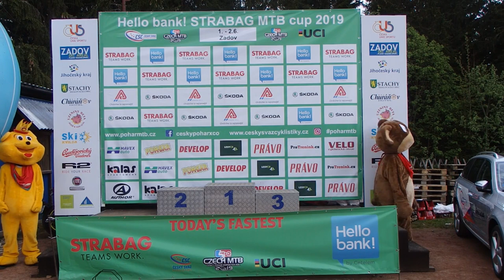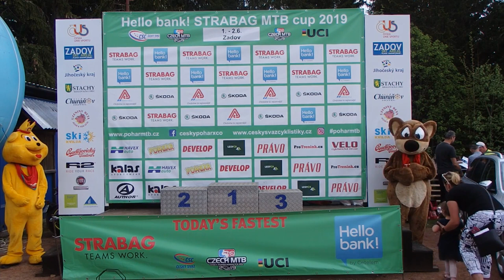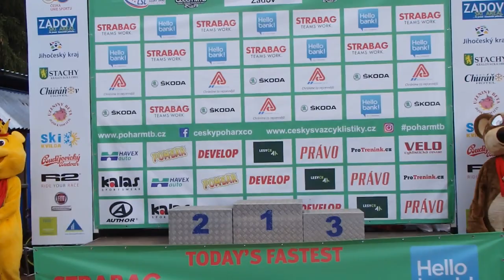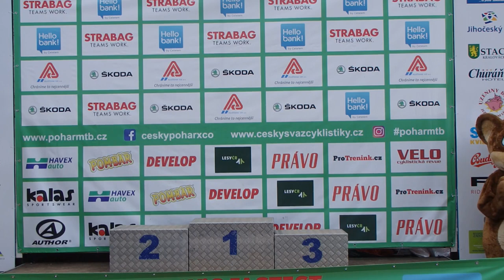Český pohár MTB - 4. závod Českého poháru STRABAG Helo! Bank MINIME XCO MTB cup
Český pohár horský kol - Český pohár MTB - 4. závod Českého poháru STRABAG Helo! Bank MINIME XCO MTB cup 1.6.2019Zadov